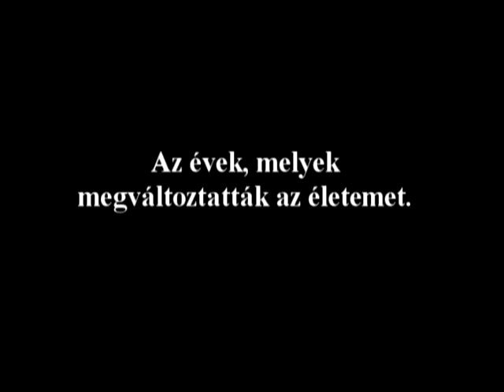Azok az évek...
Képek: Haldar San
Helyszín: Nyiharda, Zala túra
Zene: Natasha Bedingfield - Wild Horses